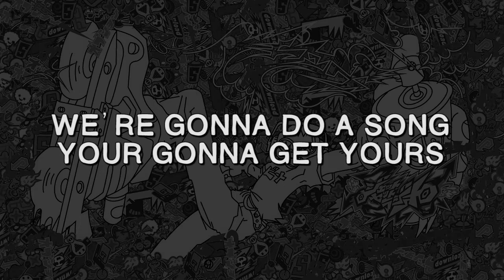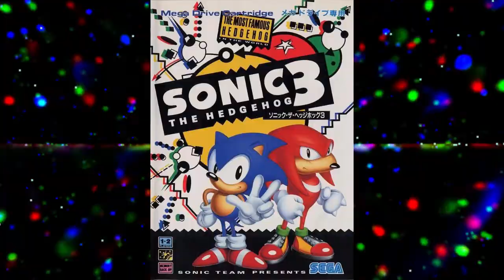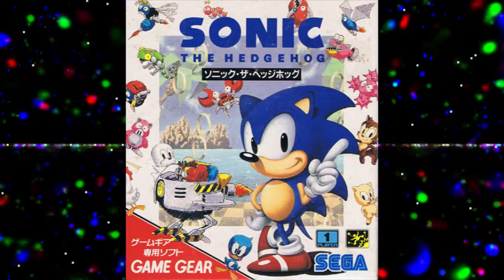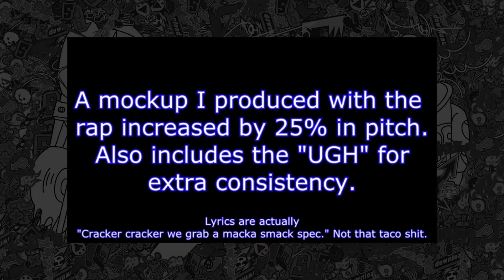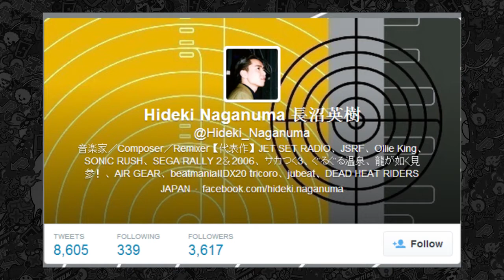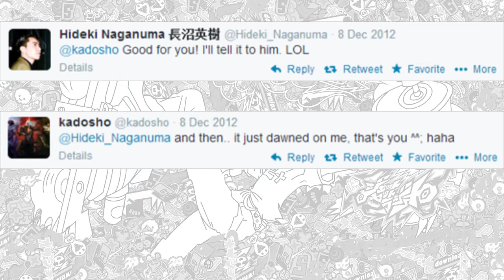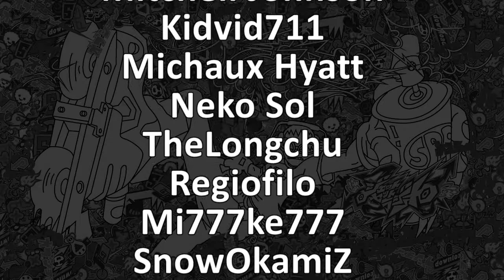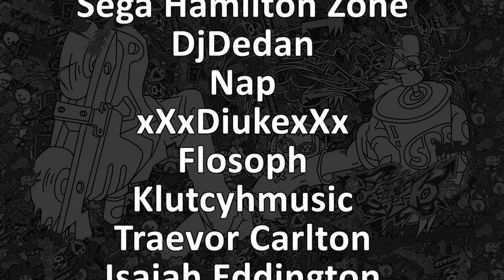Hideki Naganuma Samples & Other SEGA Musicians :: Volume 2 || EscapeRoute Classics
I'm back with two years worth of samples to discuss and I hope you're not going anywhere for the next forty minutes because this is a bumper special. Thank you to everyone involved and let us continue our journey discovering samples used by SEGA musicians. (Approximately 120 hours went into writing, planning, recording and editing this video, over the course of two and a half weeks.)

All footage and content used herein from video games can be used without the consent of the copyright holder because this video provides commentary and critical analysis of all content in question. This video provides an educational context and serves to inform viewers about the game in question.